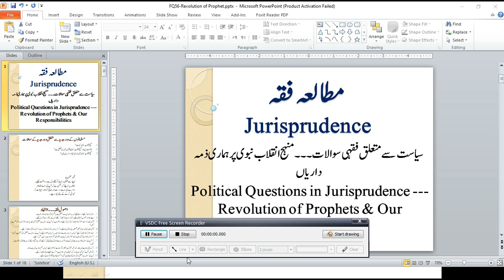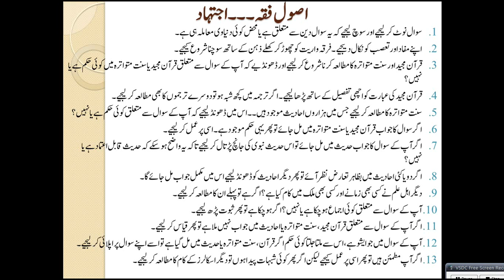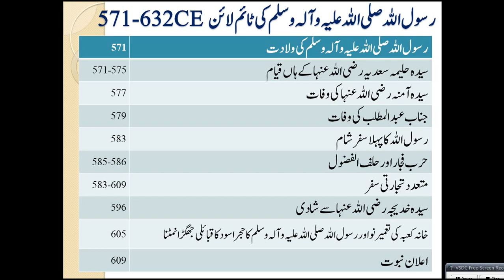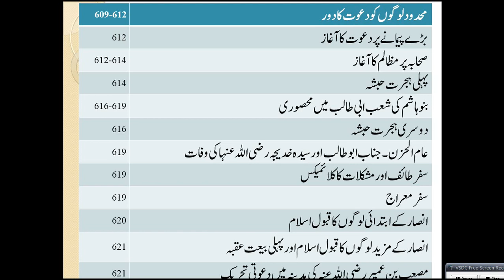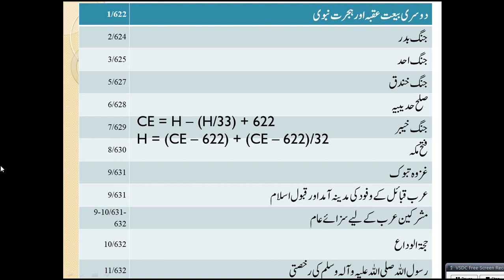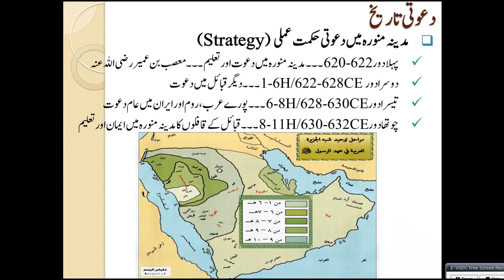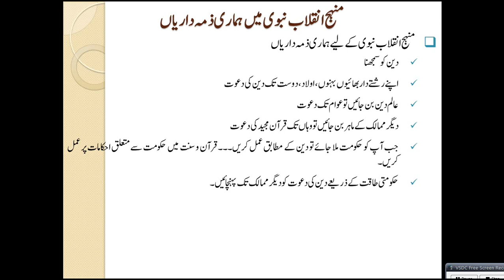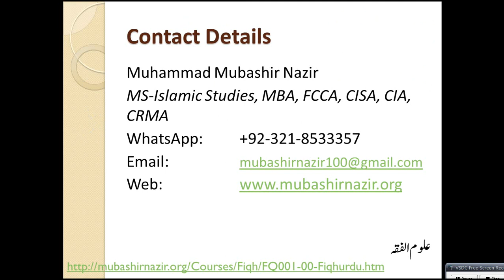Islamic Studies Program FQ56-Revolution of Prophet and Our Responsibilities